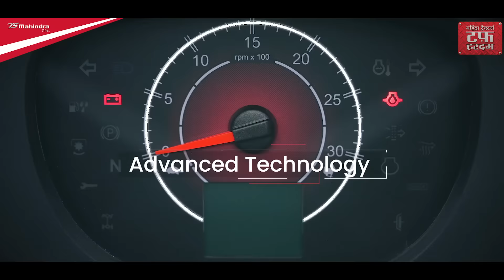Mahindra Yuvo Tech+ | Advanced Tractor Series | Mahindra Tractors | Marathi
Mahindra Yuvo Tech+ 575 DI comes with advanced 4-cylinder powerful ELS engine, Dual acting power steering technology that makes using heavy implements easy. It also enjoys no.1 spot in power, mileage, comfort, and transmission. It is a 35 kW (47 HP) tractor with advanced 4-cylinder engine. There are more speeds to choose from with accurate Side shift gears and 12 Forward + 3 Reverse gears for any soil type and application. It has best-in-class hydraulics and a high-tech control valve to maintain uniform depth when preparing the field. It has a lifting capacity of 1700 kg.

Mahindra Yuvo Tech+ 575 DI Features –

● High Precision Hydraulics
● Dual Acting Power Steering
● 4-cylinder powerful ELS engine
● Side Shift Gears
● CRPTO & RCRPTO – Dual Clutch
● Auxiliary Valve Option
● Driving Comfort
● Speed Options
● Best in class Mileage
● High Max Torque

We at Mahindra Tractors have provided our farmers with powerful, efficient & profitable tractors. Mahindra Tractors continues to help farmers with tough thinking, determination & hard work to achieve their dreams.